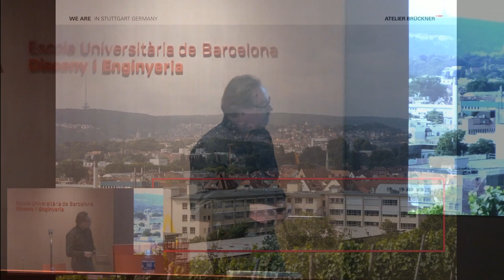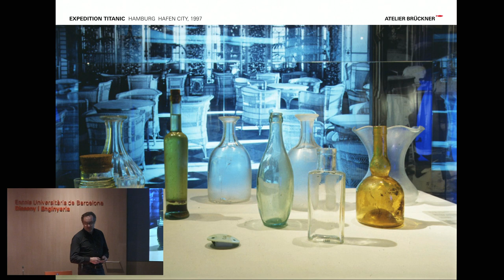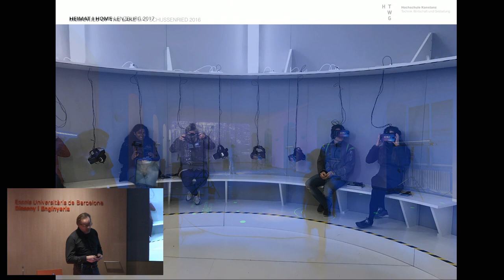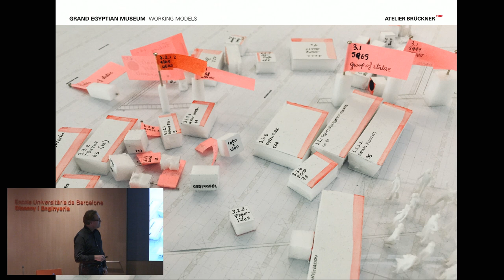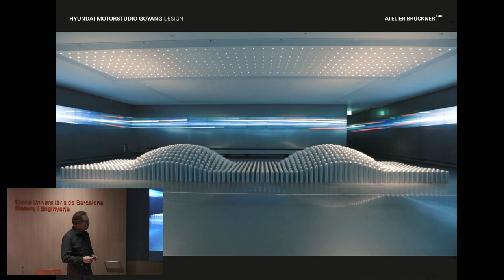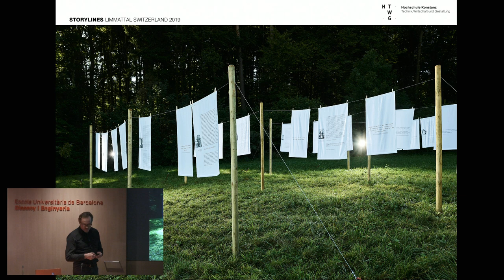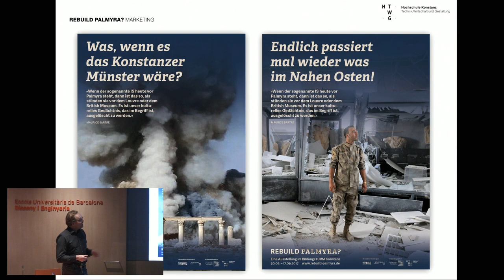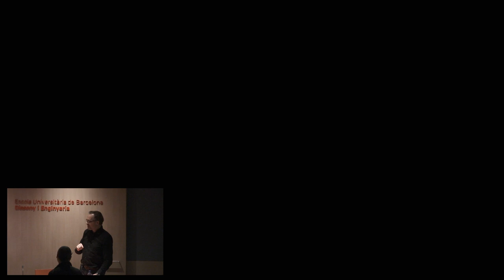Lecture by Atelier Brückner